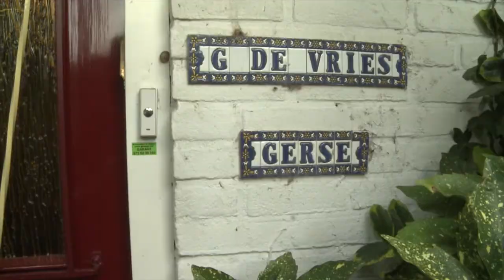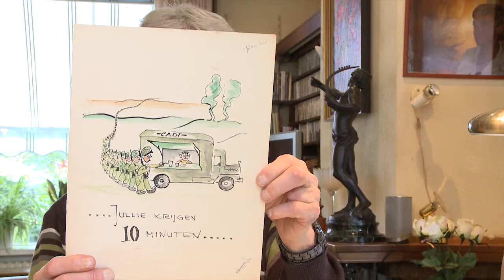De Vries Intro